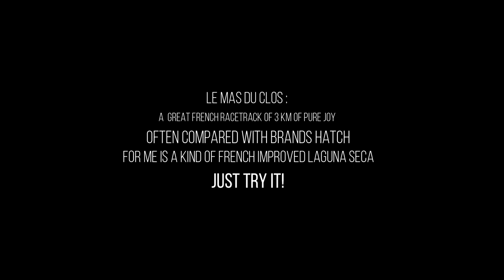MAS DU CLOS @ SOON ON AUTOMOBILISTA 2 ?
A very fun and exciting track will come to AMS2 ? I hope SO!. Eager to test my V12 on Automobilista 2!
Hotlap begining on 1:39

After some talkings , i had wrong news about the addition of all the Patrick Giranthon tracks to the new Automobilista 2.. I was sadly wrong..